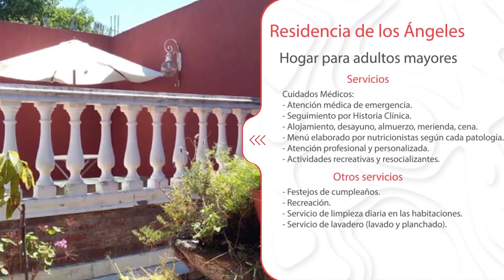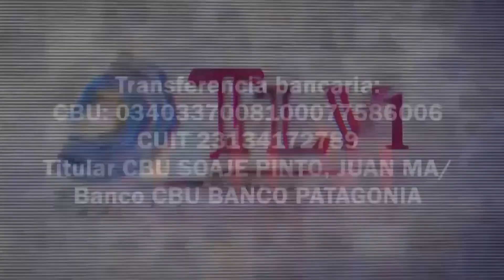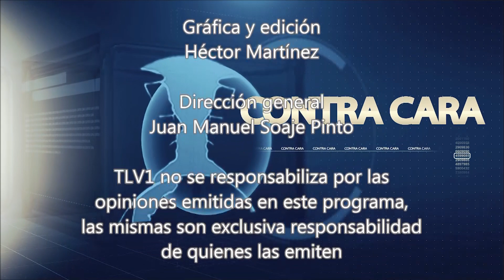Contracara N°26 - Soy Veterano de varias guerras – La Subversión, La Tablada y Malvinas - Parte 01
Las vivencias en la guerra de Malvinas, los buenos y malos momentos, el trato, la batalla, los miedos. Su opinión sobre el desarrollo y el ocaso en Puerto Argentino. El Grl. Menéndez, el Grl. Galtieri, las difíciles decisiones en momento culmines. El regreso al continente, la des-malvinización y el hoy de un Veterano de Guerra en proceso por la guerra contra la subversión.

Juan Manuel Soaje Pinto entrevista al Tcnl. Emilio Guillermo Nani, Veterano de Guerra contra la Subversión, en defensa del copamiento en La Tablada y en las Islas Malvinas. Condecorado Herido en Combate, Preso por la “democracia” por cumplir con su deber y procesado en dos causas más. Conductor del programa “República Indefensa” en TLV1 con Jorge Mones Ruiz y Guillermo Campos.

Con transferencia bancaria:
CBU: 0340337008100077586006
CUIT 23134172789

Con criptomonedas:
Bitcoin 1KJhVea5q7CH1Bfso2rDsCQUpvVdMFB281
Litecoin LZpN6pHF241wrGmp7puS4qHjjdL6HQS7N3
Dash XpEWHR6XYx2nnRfwuvnkVs7BbR2UW3qNCe
Ethereum 0x14852F125509B490aE204c947fd7341913EF9a45